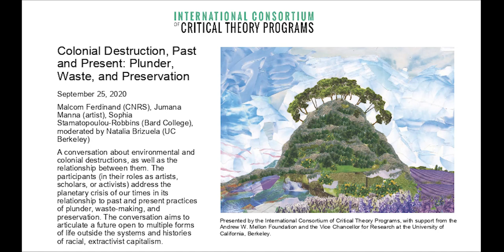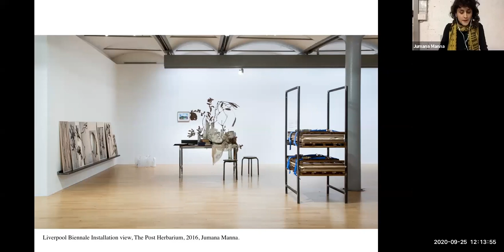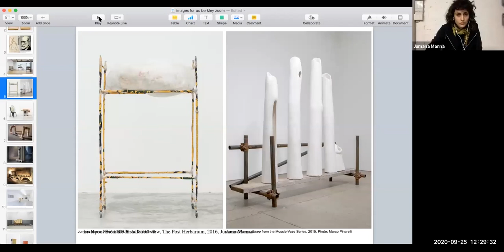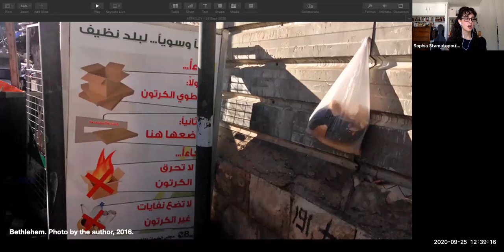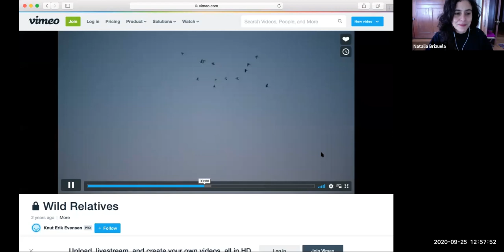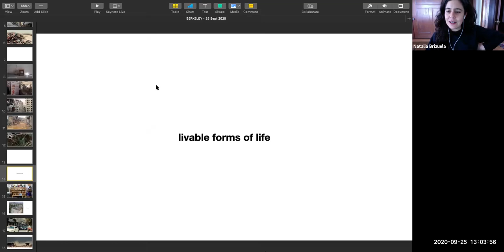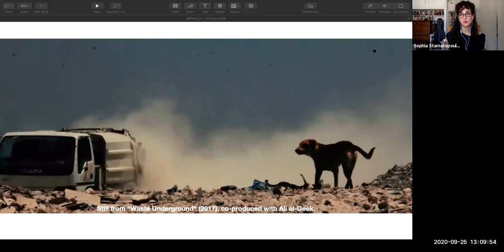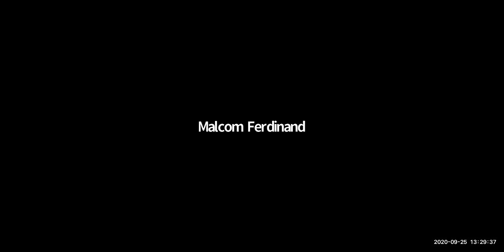Colonial Destruction, Past and Present: Plunder, Waste, and Preservation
Malcom Ferdinand (CNRS), Jumana Manna (artist), Sophia Stamatopoulou-Robbins (Bard College), moderated by Natalia Brizuela (UC Berkeley)

A conversation about environmental and colonial destructions, as well as the relationship between them. The participants (in their roles as artists, scholars, or activists) address the planetary crisis of our times in its relationship to past and present practices of plunder, waste-making, and preservation. The conversation aims to articulate a future open to multiple forms of life outside the systems and histories of racial, extractivist capitalism.

Malcom Ferdinand was born and raised in Martinique, and is a researcher in political science at National Scientific Research Center in France (based at the University Paris Dauphine). His research draws on the fields of political philosophy, political ecology and postcolonial theory with a particular focus on the Caribbean region.

Jumana Manna is a visual artist working primarily with film and sculpture. Her work explores how power is articulated through relationships, often focusing on the body and materiality in relation to narratives of nationalism, and histories of place.

Sophia Stamatopoulou-Robbins is Assistant Professor of Anthropology at Bard. Her research centers around infrastructure, discard studies, science and environment, climate change, colonialism and postcoloniality, austerity, the “sharing economy,” property, housing, the Middle East, and Europe.

Natalia Brizuela is Associate Professor in the departments of Film & Media and Spanish & Portuguese at UC Berkeley, where she is also a Project Director and Co-Principal Investigator for the International Consortium of Critical Theory Programs.

Presented by the International Consortium of Critical Theory Programs, with support from the Andrew W. Mellon Foundation and the Vice Chancellor for Research at the University of California, Berkeley.